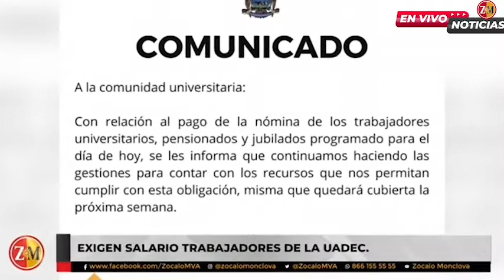Monclova Trabajadores de UAdeC Unidad Norte, se manifestaron en demanda del pago de una catorcena.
Monclova Trabajadores sindicalizados de la UAdeC Unidad Norte, se manifestaron en demanda del pago de una catorcena correspondiente a la primera quincena de diciembre, y estímulos, que no les fueron depositados, informó Gerardo Castro García, encargado de la oficina del Sindicato de Trabajadores de la Universidad en Coahuila.